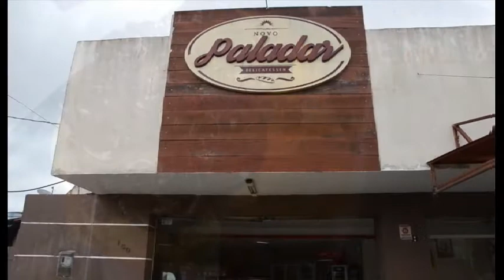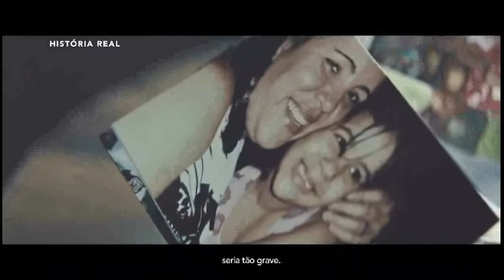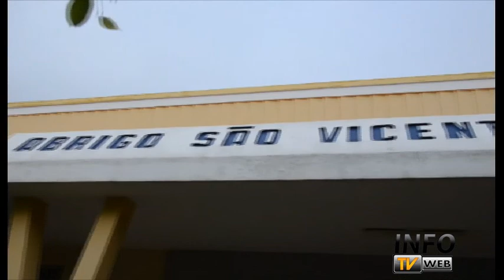Jornal Agreste - 06.04.2018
Jornal Agreste exibido no dia 06 de abril de 2018. Entre os destaques desta edição, Garanhuns tem a primeira representante no Miss Plus Size; e pessoas se unem em caminhada para conscientização do casos de autismo.